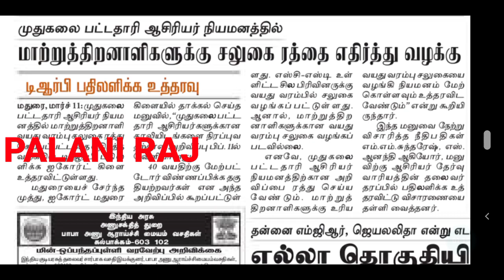PG TRB 2021 | TRB TNTET PAPER1&2 | POLYTECHNIC TRB | தள்ளிப் போகிறதா முதுகலை ஆசிரியர் தேர்வு